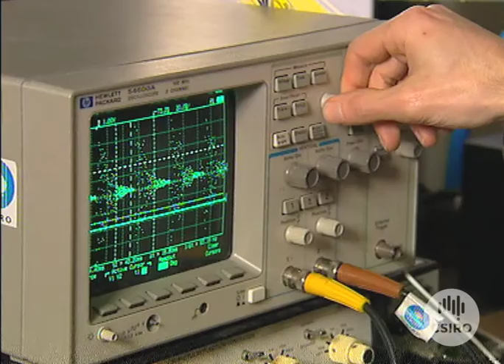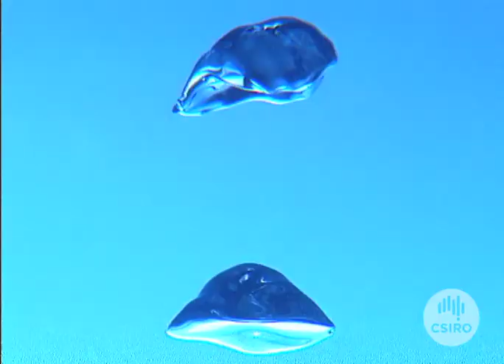Bubble Science (2001)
Bubble science is big business - from making heavy industry more efficient to adding crunch to snack foods.